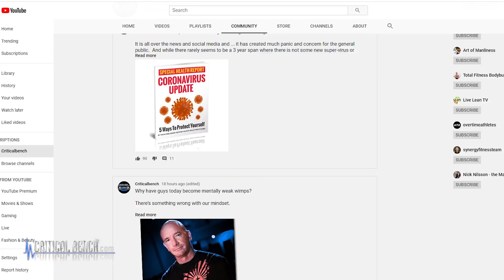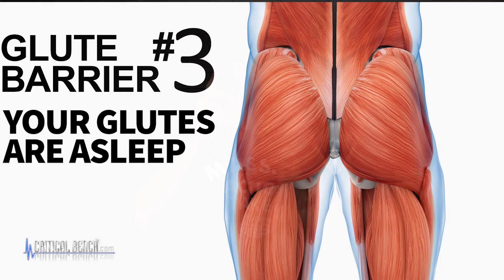3 GLUTE TRAINING MISTAKES 🍑 Unlock Your Glutes For BEST Results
Weak or sleeping glutes are often the "hidden" factor in most injuries, including poor posture, lower back pain, knee pain, hamstring strains, muscle imbalances and lower body injury.

Ever suffered a long-term injury that simply won’t go away no matter how much you treat the area of pain? It could be a cause of weak or sleeping glutes.

A saggy or non-existent butt can be embarrassing. But when you’re denied a strong, round butt it’s a reminder every time you catch yourself in the mirror that your efforts are producing zero effects, leaving you frustrated and angry.

When your glutes are sleeping, it affects your whole body. Other muscles are forced to compensate, causing imbalances and severe health consequences.

It’s time to UNLOCK the “Sleeping Giant” Within…  Everything you know about training your body’s LARGEST Muscle for greater shape, power, strength and long-term health is wrong.

The fact is most people think that squats and lunges are the best way to grow the glutes. Science has proven that thinking wrong. Weak glutes are often the “hidden” factor in most injuries, including poor posture, lower back pain, knee pain, hamstring strains, muscle imbalances and lower body injury.

Your glutes are the true POWERHOUSE of your body and it’s about time you discovered how to sculpt powerful glutes and a strong butt.